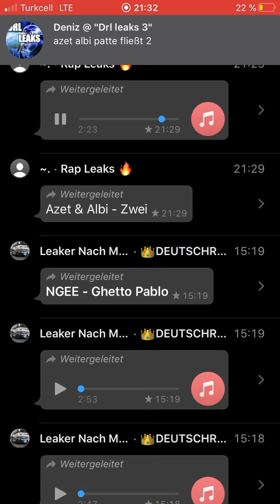Azet ft. Albi - Zwei (LEAK)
SUPPORT VIDEO

Support Video
LEAKSUPPORT VIDEO
Sorry für die schlechte Qualität Weil das Video ist alt